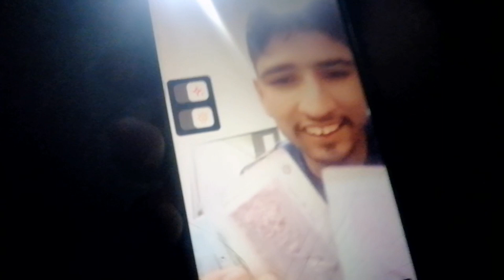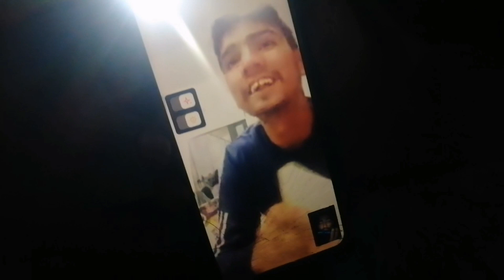Zaid khan tessori son of governor of sindh meet with ducky bhai